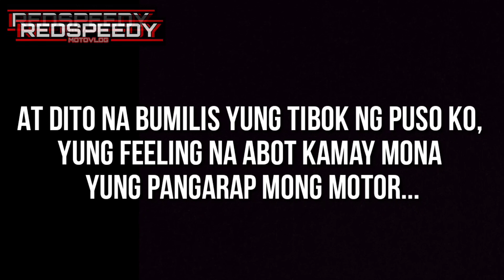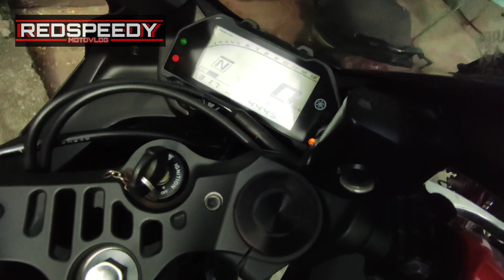MY DREAM SPORTS BIKE FOR ONLY ***95,000***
RedspeedyMoto|YamahaSz